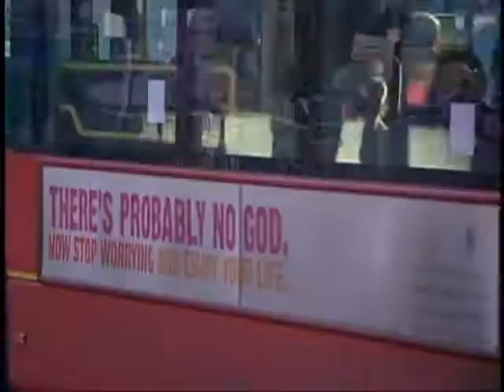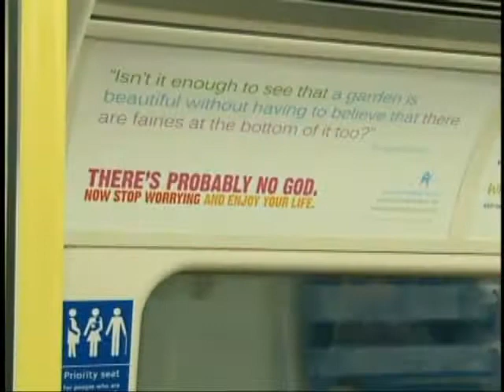Go With &40Or Without &#41 God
Religion may be taboo in polite conversation, but London's famed red busses welcome the advertising revenue from atheists and surprisingly, so does the Church of England, reports Amy Guttman.